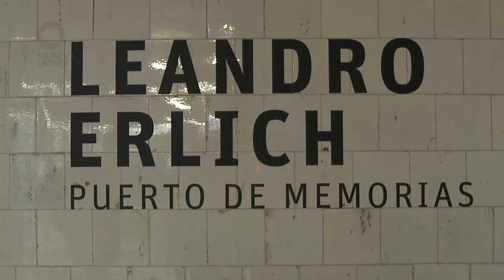Personalidades en la Inauguración de las muestras de Erlich y Roig